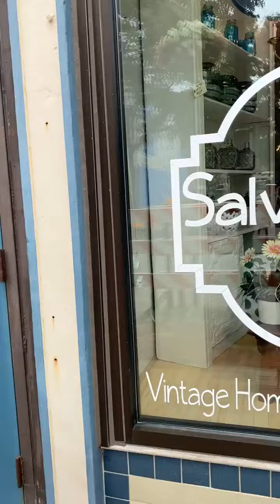Occupy City Hall: Salvaged washes away chalk (July 16th, 2021)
On this episode of Occupy City Hall, the May 30th Alliance films the area of Eddie Patterson's memorial and displays how the chalk with his name has been washed away by an employee of the store. WE OUTSIDE!